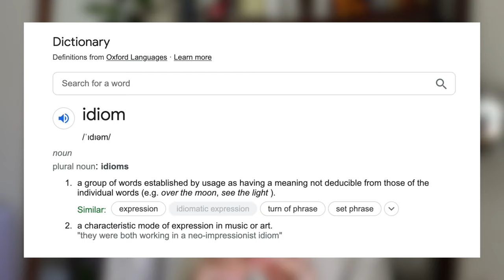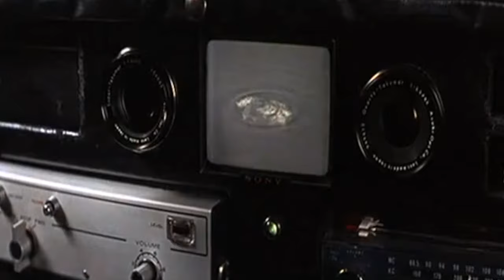20 advanced idioms in English to sound like a native speaker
In this video, we're going to learn 20 common English idioms that will help you sound like a native speaker. You can use these idioms in your English exams to score more points.

00:00 by the book
01:18 getting a hang of something
01:42 to have a good head on your shoulders
02:08 to cost an arm and a leg
02:29 a drop in the ocean
02:47 to go the extra mile
03:10 to get out of hand
03:30 to cross somebody’s mind
03:53 when pigs fly
04:13 spill the beans
04:28 to take a rain check on smth
04:55 a game-changer
05:19 a common ground
05:41 to miss the point
06:03 to bite your tongue
06:26 to bring smth to the table
06:51 make someone’s blood boil
07:05 at all costs
07:19 off the top of my head
07:30 in a nutshell